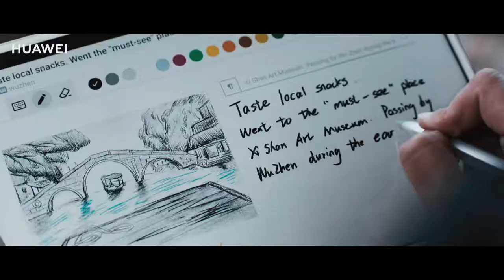02 Share the Moments with HUAWEI